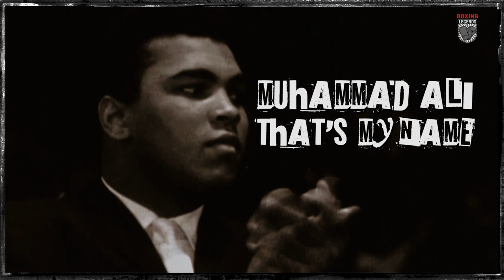MUHAMMAD ALI vs. ERNIE TERRELL | WHAT'S MY NAME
This is the story of the fight between Muhammad Ali and Ernie Terrell, the story of a name that will be remembered as the greatest in the history of boxing.
Edited by BOXING LEGENDS.

Muhammad Ali vs. Ernie Terrell was a professional boxing match contested on February 6, 1967, for the WBA & WBC Heavyweight Championship. The fight went 15 rounds, with Ali winning through a unanimous decision.

During a pre-fight interview in ABC studios, a physical altercation ensued between the two.Terrell offhandedly called Ali by his birth name of Cassius Clay multiple times in a statement not directed at him. Ali took immediate offense and interrupted Terrell, asking why he called him that; Terrell noted that Ali had introduced himself by that name when they first met. Ali quickly escalated the situation, saying "my name is Muhammad Ali" and threatening to "make announce it in the center of that ring if don't do it now." He then called him "an old Uncle Tom, another Floyd Patterson", and further threatened "I'm gonna punish you." Terrell took offense in turn, saying "you ain't got no business callin' me an Uncle Tom. Don't call me no Uncle Tom, man." Ali yelled back "That's what you are, an Uncle Tom!", to which Terrell responded "Why you gonna call me an Uncle Tom, I ain't do nothin' to you." Ali simply yelled "Uncle Tom!" repeatedly and slapped Terrell, resulting in a shoving match between the two.

The eighth round went solidly to Ali, battering the wobbly and half-blinded Terrell, though Terrell still landed jabs and would jolt Ali with a hook. This state went on for the rest of the fight; in the 13th round, commentator and boxer George Chuvalo commented that Terrell had been unexpectedly hanging on and that Ali looked tired, predicting the fight would end with a decision rather than a knockout, which turned out to be a correct assessment. In the eighth round, Ali taunted Terrell by asking "What's my name?" and calling him "Tom", but ceased to speak to him after that point, not even saying a word to him when the match ended and both boxers went back to their respective corners.Two of the Judges scored the bout 148–137 and the other had it 148–133 all in favor of Ali.

This performance was seen as vicious and made Ali unpopular with some boxing fans, due to accusations that Ali was intentionally dragging out the bout to further hurt Terrell when he could have instead gone for a knockout.Ali himself denied this, and stated he simply was not capable of knocking Terrell out despite throwing hundreds of shots at his head. He said: "I don't believe I could have. I had a couple of opportunities to knock him out, but he was so determined. I didn't realize he could take as much punishment as he did. After the eighth round I laid it on him but I found myself tiring. I had 15 rounds to go and started pacing myself." After the match, he continued to insult Terrell, saying "Ernie Terrell has no class whatsoever... It's a joke calling him a champion." Nat Fleischer in the Ring Magazine was critical of Ali's inability to gain a stoppage, unfavorably comparing him to Rocky Marciano and Joe Louis, who he insisted would have had no problem knocking Terrell out.